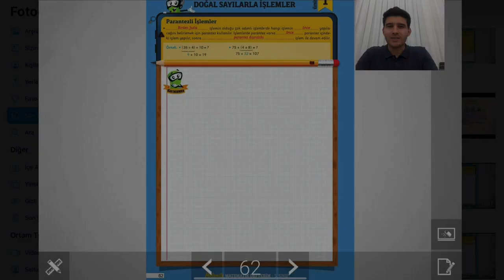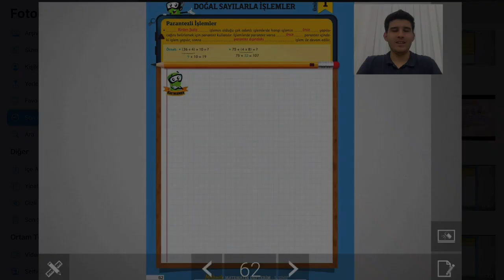Matematik - Parantezli İşlemler (Ö.Faruk ÇAKIR)